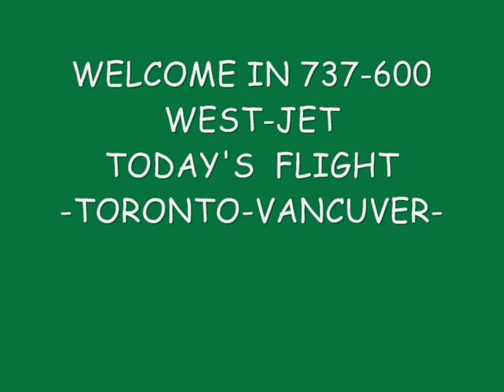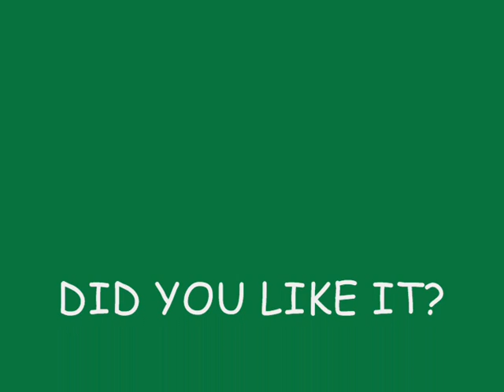FLYING BOEING 737-600 WEST JET